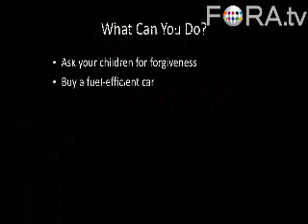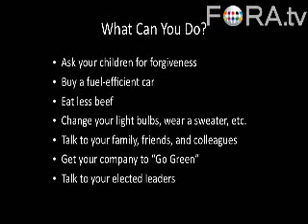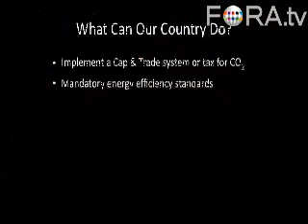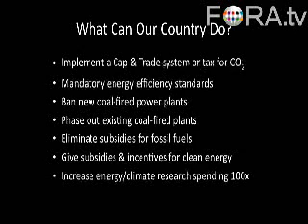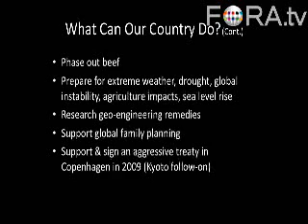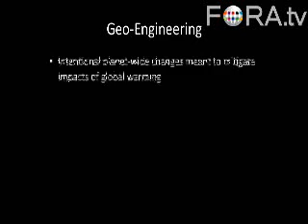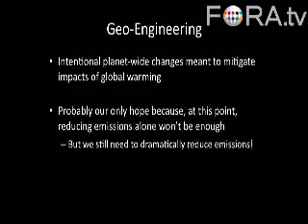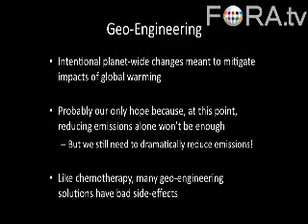A REALY Inconveniet Truth by Dan Miller 4 of 6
A REALLY Inconvenient Truth by Dan Miller used by permission from FORA TV go there web site to see it uninterrupted If reality scares you DO NOT WATCH this series of videos